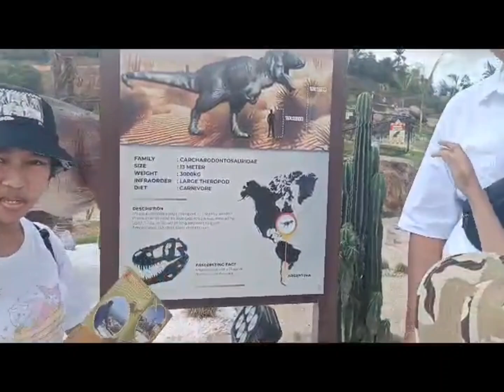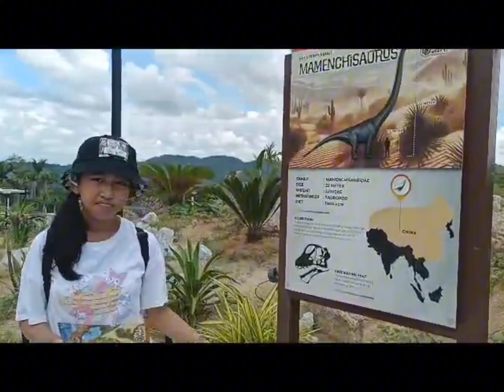kami ke Dino Desert